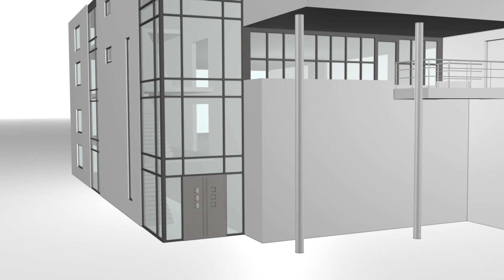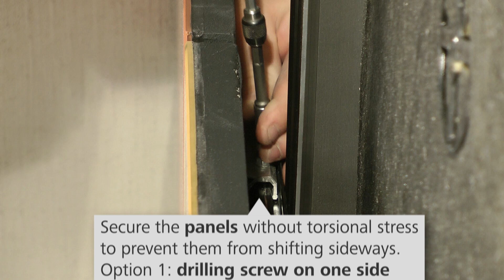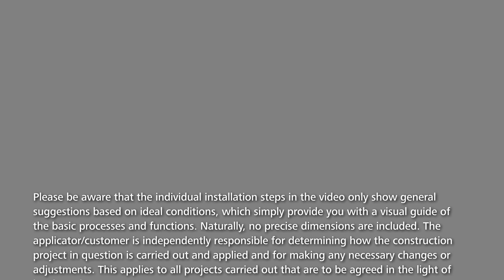StoVentec curtain walls - how to install glass cladding panels onto the rainscreen cladding system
In case of curtain walls (glass cladding), the glass panels are mounted to the finished sub-construction.